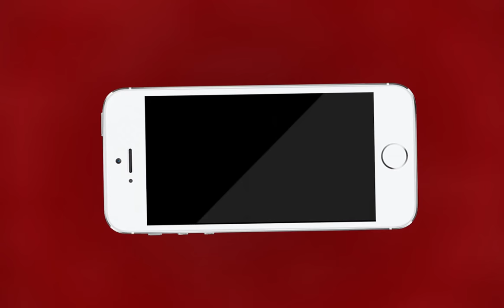AJMER NEWS | अजमेर से उठी पत्रकार सुरक्षा कानून की माँग | MTTV INDIA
अजमेर से उठी पत्रकार सुरक्षा कानून की माँग ,अजयमेरु प्रेस क्लब ने प्रधानमंत्री और मुख्यमंत्री के नाम जिला कलेक्टर को दिया ज्ञापन ,ज्ञापन में माँग भारत में पत्रकारों की सुरक्षा के लिए कानून बने ,पत्रकारो की सुरक्षा करना सरकार का दायित्व है: सुरेश कासलीवाल,शहर के साथ-साथ ग्रामीण पत्रकारों को भी मिले सुरक्षा :सुरेश कासलीवाल